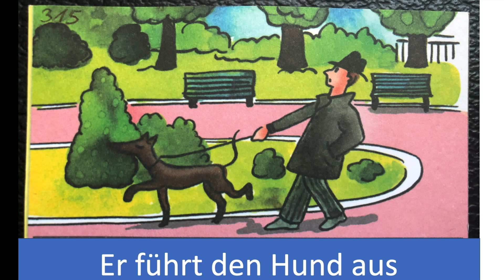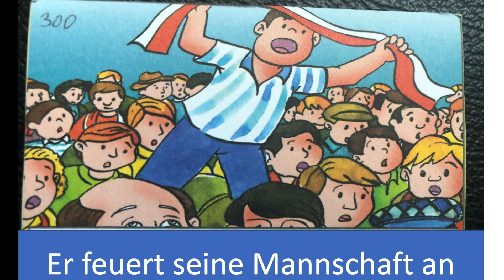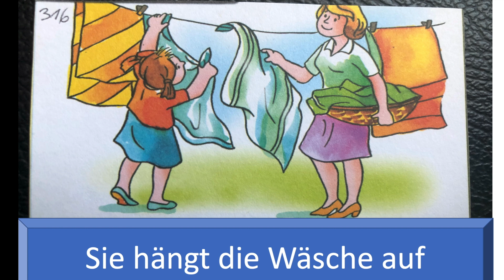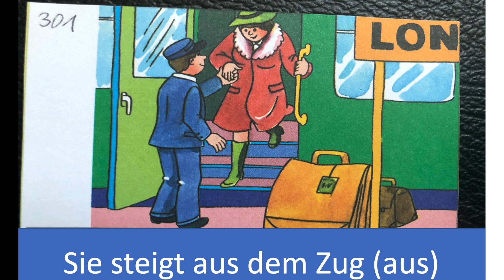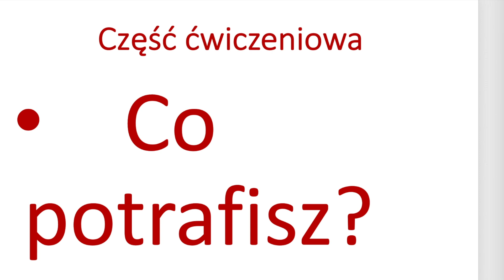Niemiecki na co dzień 1